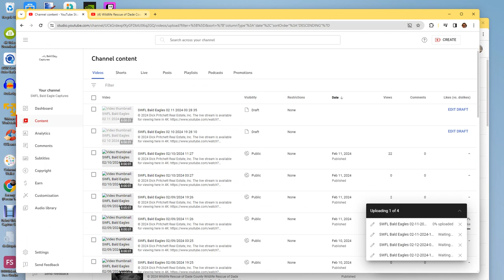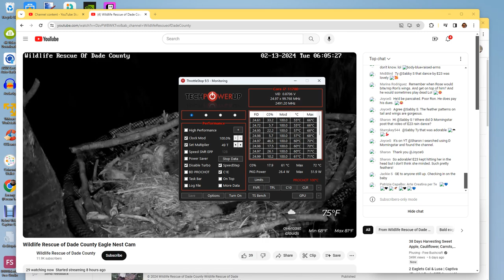Wildlife Rescue of Dade County Bald Eagles 02/12/2024 23:06